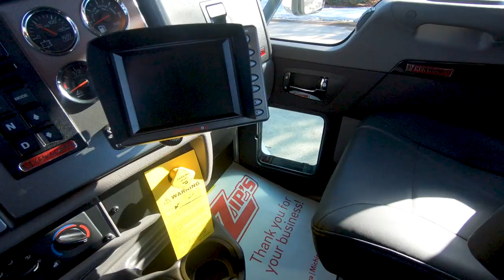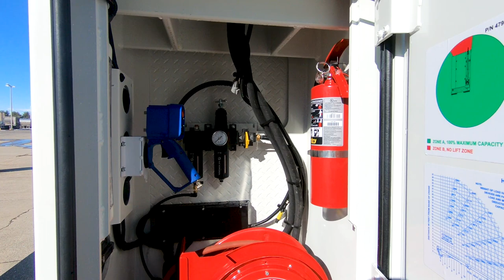*SOLD*16395 - 2020 Auto Crane HC12S w/Titan 60 Service Body, Kenworth T270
Stock # 16395   VIN: 2NKHHM6X4LM421958

SPECS:
Air Compressor/Air Conditioning/Air Dryer/Air Horn, Engine Block Heater, Chrome Bumper/Grille, RH 75 Gallon Aluminum Fuel Tank, Vinyl Air Ride High Back Driver Seat w/Arm Rests, Vinyl High Back Passenger Seat w/Arm Rests, AM/FM/CD/Bluetooth/USB Stereo Radio/CB Radio, RH Peep Window, RH Down View Mirror, Rubber Flooring, Power Windows/Door Locks, Tilt/Telescopic Wheel, Cruise Control, Power Swing Out Mirrors w/Convex Mirrors, Chrome Sunvisor, Cab Roof Marker Lights.

Body Features:
Titan 60/84 Ca Body Ass'y 58" Tall Right Side Crane
Bullhead, Recessed
Paint, Titan Armor. Top Coat & White Outside
Bed Liner, Spray-On (Bed Area & Top)(60" CA/84" CA Bodies)
Bed Liner, Spray-On (On Bumper)
Bed Liner, Spray-On (Arctic Package) 84" CA
Bed Liner, Spray On (Front Of Body)
Fully Adjustable Shelving, Installed, Titan 50/60 58" Tall 84" CA
Masterlock, Installed, Titan 50&60 84" CA
LED Compartment Lights, Installed Titan 84" CA
Install Compartment Lights
Toolbox (5) 3", (2) 5", (2) 7" Front Tall, Titan 38/50/60/70/85
Install, Tool Box
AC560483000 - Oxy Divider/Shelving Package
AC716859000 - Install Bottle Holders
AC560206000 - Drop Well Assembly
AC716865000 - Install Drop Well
AC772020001 - Outrigger Assembly, Hydraulic, Titan 60-85, Right Side Crane
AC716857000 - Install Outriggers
AC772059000 - Bumper Assembly, 30 In, Receiver, Csc, Titan 60/70
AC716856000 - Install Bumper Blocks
AC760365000 - Receiver Assembly, Titan 60
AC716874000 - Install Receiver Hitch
AC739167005 - Trailer Wiring Socket 7 Way Spade
AC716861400 - Install 7-Way Trailer Light
AC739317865 - Light Bar Assembly 33" Tall
AC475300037 - Flood Light, Kit, Square Led 1600 Lumens
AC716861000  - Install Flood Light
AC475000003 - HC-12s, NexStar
AC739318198 - Cradle, Installed, Nexstar III
AC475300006 - Installation, Boom Tip Lights 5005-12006 Cranes
AC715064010 - Boom Support Large, W/Mtg Hardware
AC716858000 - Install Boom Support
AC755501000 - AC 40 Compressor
AC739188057 - Mounting Bracket, Installed, Ac 40
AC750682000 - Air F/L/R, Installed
AC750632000 - Hose Reel, Installed, 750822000
AC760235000 - Hose Reel Access Door Assembly
AC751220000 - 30 Gallon. Air Recr (Ac-30a/Rs60) U/B, Kit
AC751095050 - Reservoir Bulkhead Assembly 36 Gal
AC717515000 - Power Switch Control Panel Assembly
AC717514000 - Stand Kit, Switch Control Panel
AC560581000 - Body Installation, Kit